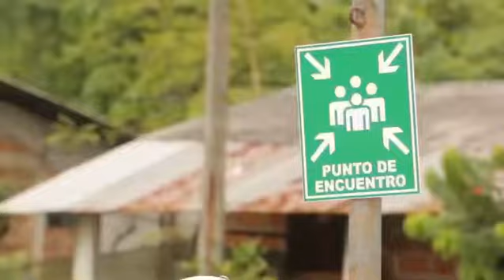Simulacro Nacional de Tsunami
Participa del Simulacro Nacional de Tsunami, organizado por el Gobierno de Todos, viernes 31 de enero.
La seguridad es responsabilidad de todos.